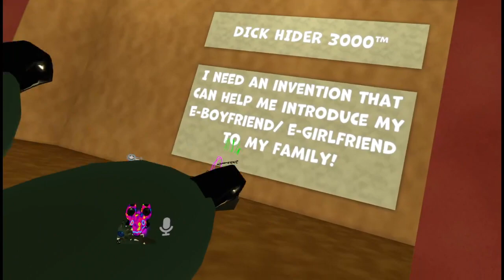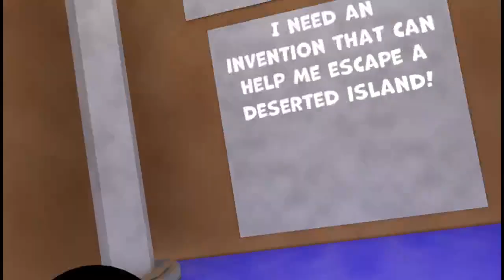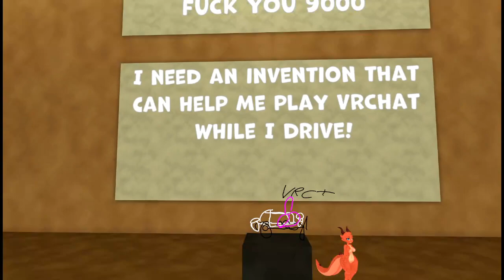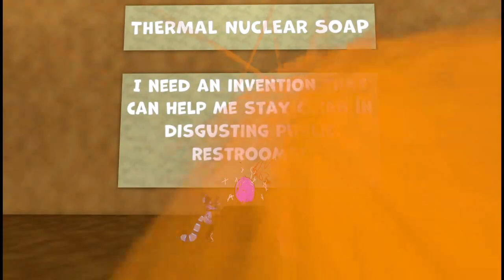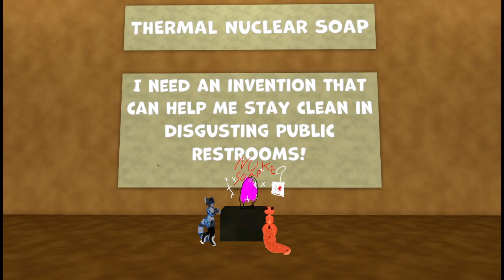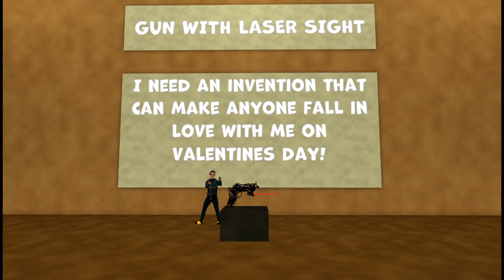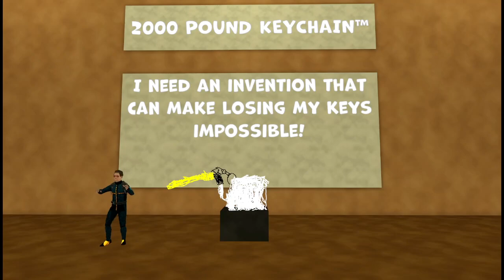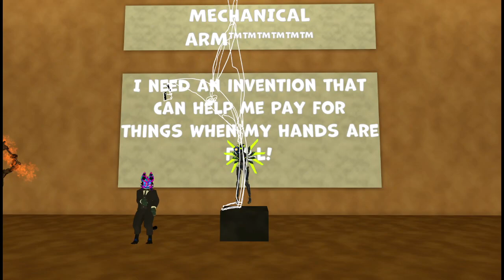i dont know i just started recording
i dont know honestly i was just playing with friends and we did this